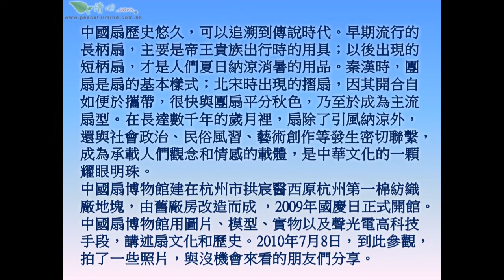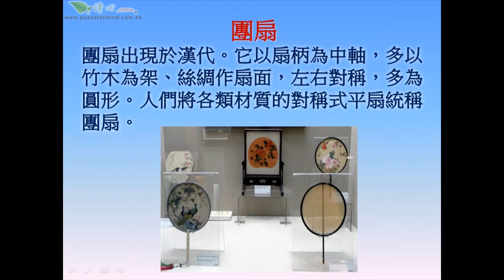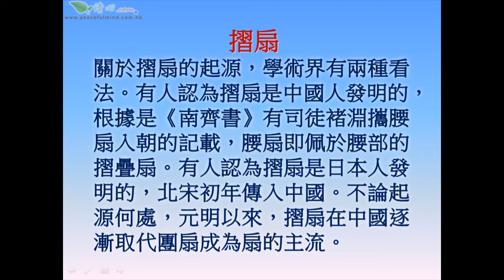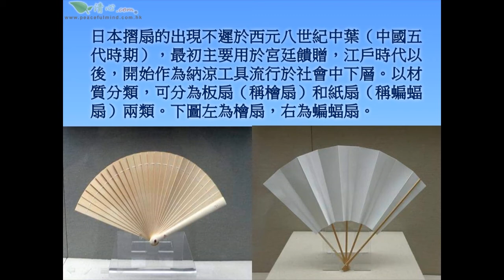中國扇博物館